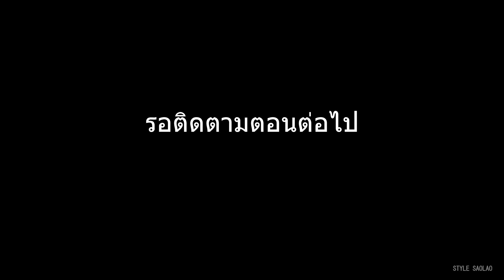เก็บผักหาปลาแม่น้ำเช ເກັບຜັກຫາປາແມ່ນ້ຳເຊ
เก็บผักหาปลาแม่น้ำเชละหาน้ำ